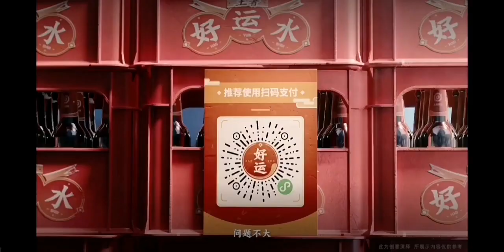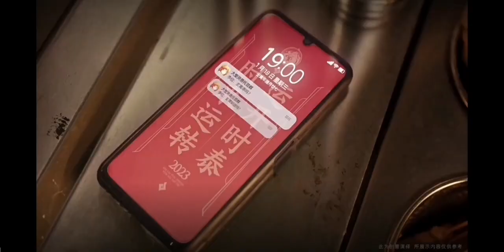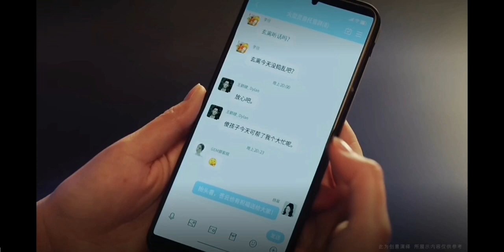王者兔限山海灵兽集体拜年 王者荣耀品牌代言人杨幂、G.E.M.邓紫棋和王者荣耀新春好运大使王鹤棣与灵兽集体拜年！王者兔年限定新皮肤